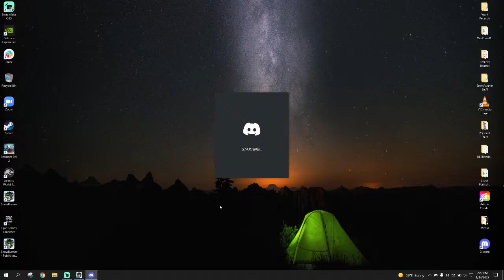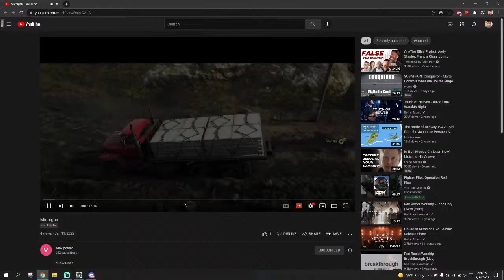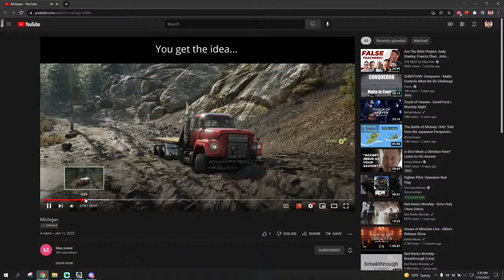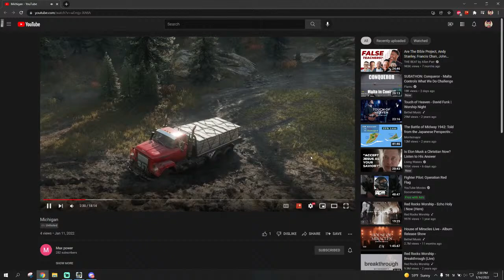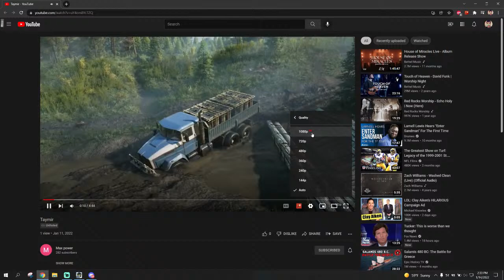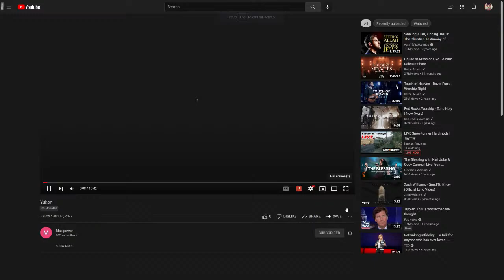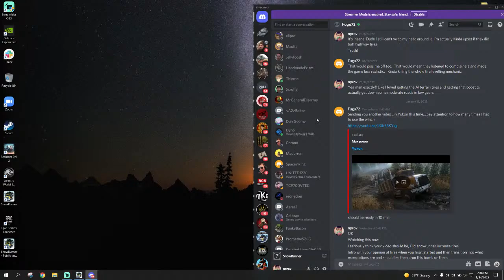LIVE SnowRunner Hardmode | Taymyr